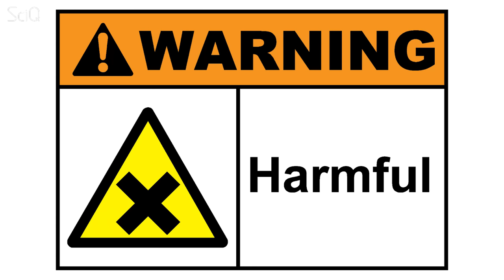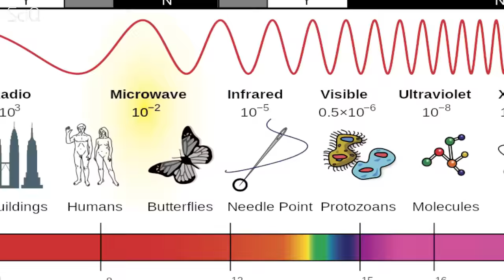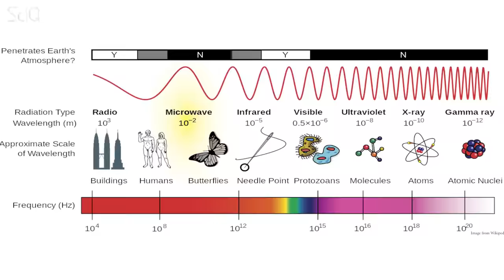Microwaves Cause Cancer?!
Microwaves don't cause cancer - and to understand why, we need to understand the Electormagnetic spectrum.
All waves, like microwaves, radio waves, xrays, and visible light, are simply different sized waves. The different sizes have different effects. Microwaves are odd - they heat things up, but by a trick of Physics that forces water molecules to rotate.  It takes a precise wavelength of Electromagnetic Radiation to to do this.  A microwave oven works because it is tuned to a frequency where water absorbs heavily so the absorbed energy is converted to heat.
But microwaves are easily blocked by the box they're in, and don't pass into the environment. Think of another wave - light. It can be blocked by something as thin as a piece of paper.
Other sized waves DO cause cancer - like ultraviolet light - so make sure you always wear sunscreen when in the sun!

This video is presented by Jayde Lovell, produced and edited by Janina Soriano, at Youtube Space NYC.